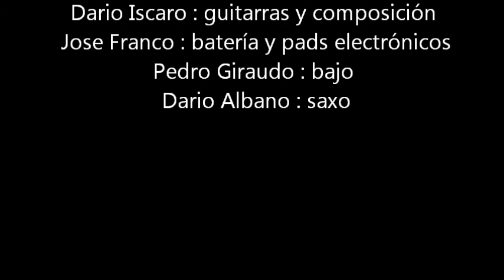gritando en el tornado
tema " gritando en el tornado" del 1er Cd de Antihéroe (Córdoba , Argentina , año 1998)